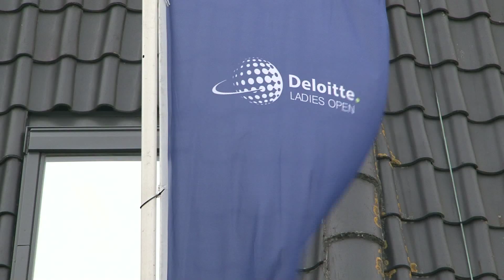Deloitte Ladies Open 2012 Dag 1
Dag 1 van het Deloitte Ladies Open 2012.